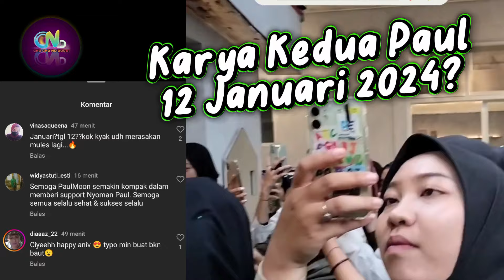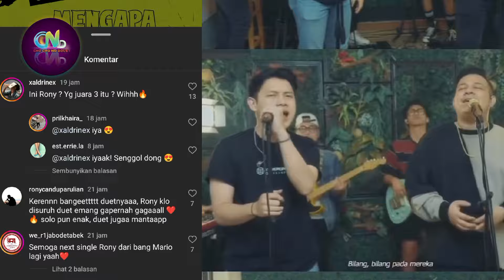Karya Kedua Paul dan Rony Rilis 2024? Paul akan Beri Kejutan Pada Bulan Januari 2024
Sumber :

- IG Story

Backsound :

- Musik Youtube